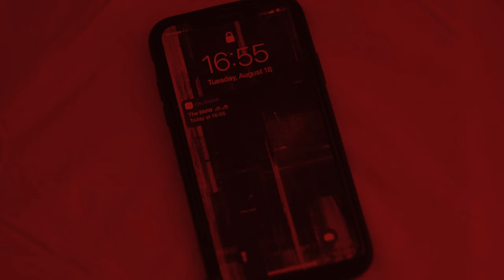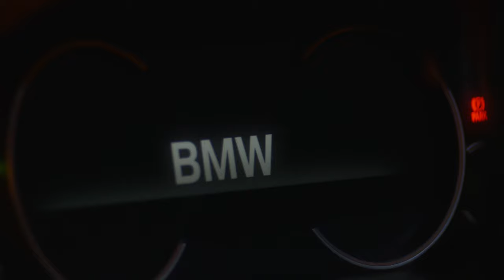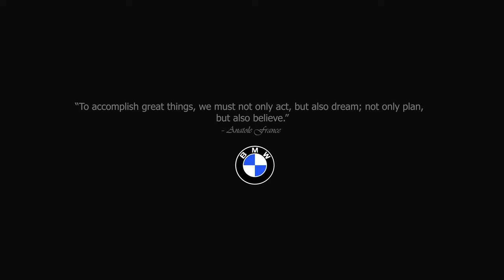DLIGHTED (BMW commercial short movie) “Golden Glory Production”